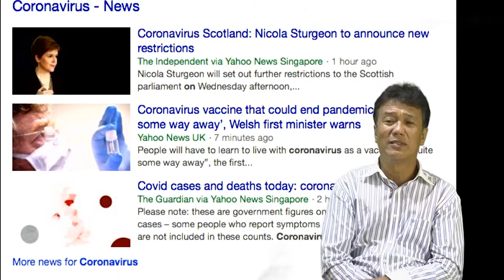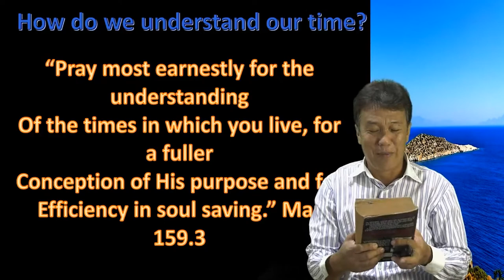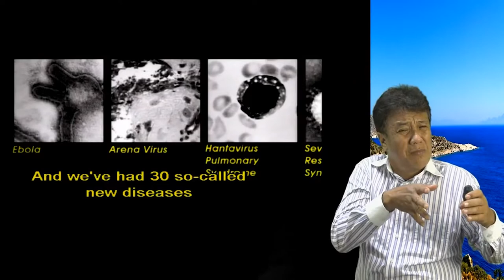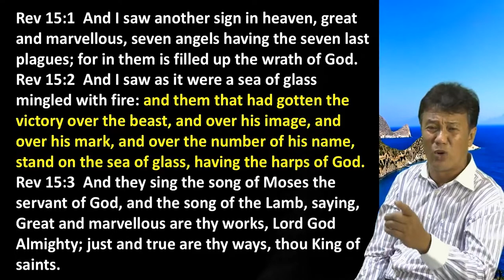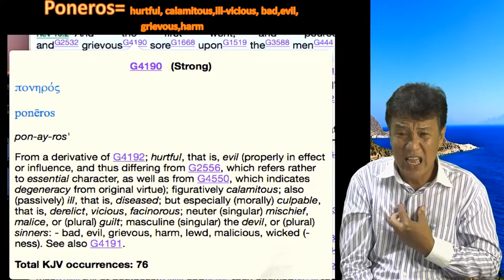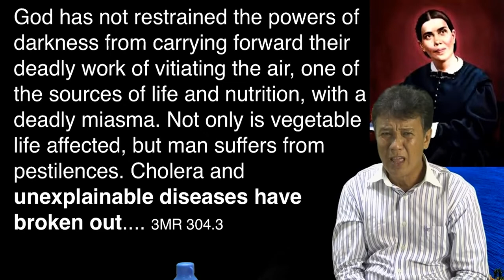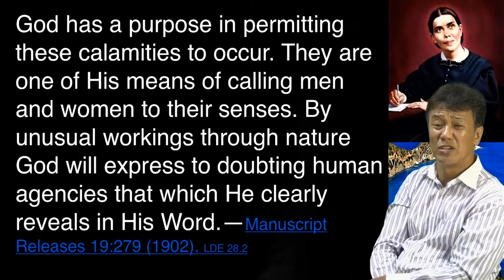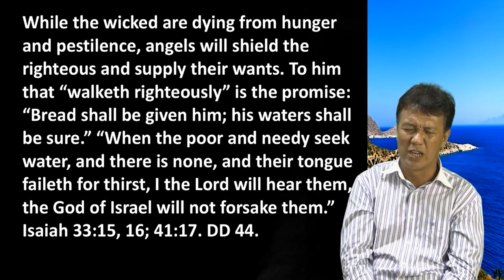12 COVID 19, Ang Kilos Ng Kanyang Pagdating | Revelation Tagalog Series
Can we present Word as speaking?
Can we present Christ as guiding?
Can we present Truth as sealing?

Can we Present Christ Standing for us?

Christ and Christ Alone must be seen!
Truth Stands by itself!
Truth is self-Evident!
Where is Christ in this time?
Where is the Bible?

Is COVID19 or Corona Virus
Plague or Pestilence?

What is this pestilence-covid 2019
 portrays?
If only it has a mouth what do it speaks to us?

How do we understand our time?
“Pray most earnestly for the understanding
Of the times in which you live, for a fuller
Conception of His purpose and for
Efficiency in soul saving.”Mar 159.3

How do we understand the global
Condition of today in relation to the
movement of the CoVid 2019?

But COVID19 is a pandemic that brought
brought nations of the world together
Pestilences in this text is a consequence of an
Event such as the nations arising against nations
That resulted in famines, pestilences & earthquakes.

COVID19 is a novel virus considered by the WHO as plague
Or pandemic caused by eating bats or pangolin.

How the Spirit of Prophecy and the Bible
Harmoniously prescribed COVID19
and its movement of novelty?

Air, Vitiated by Powers of Darkness—Already sprinklings from the vials of God's wrath have been let fall upon land and sea, affecting the elements of the air. The causes of these unusual conditions are being searched for, but in vain. 3MR 304.2

God has not restrained the powers of darkness from carrying forward their deadly work of vitiating the air, one of the sources of life and nutrition, with a deadly miasma. Not only is vegetable life affected, but man suffers from pestilences. Cholera and unexplainable diseases have broken out. 3MR 304.3

Already a few drops of God's wrath have fallen upon the earth; but when the seven last plagues shall be poured out without mixture into the cup of His indignation, then it will be forever too late to repent and find shelter. No atoning blood will then wash away the stains of sin. CCh 333.4

These things are the result of drops from the vials of God's wrath being sprinkled on the earth, and are but faint representations of what will be in the near future.—Manuscript 24, 1891. 3MR 304.4

God has a purpose in permitting these calamities to occur. They are one of His means of calling men and women to their senses. By unusual workings through nature God will express to doubting human agencies that which He clearly reveals in His Word.—Manuscript Releases 19:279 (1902). LDE 28.2

While the wicked are dying from hunger and pestilence, angels will shield the righteous and supply their wants. To him that “walketh righteously” is the promise: “Bread shall be given him; his waters shall be sure.” “When the poor and needy seek water, and there is none, and their tongue faileth for thirst, I the Lord will hear them, I the God of Israel will not forsake them.” Isaiah 33:15, 16; 41:17. DD 44.

Concept of the “Movement of the end” specified
 and personally delivered by Christ along the rivers
Of Ulai & Hiddekel, and on the Mount of Olives
and in the Island of Patmos for 2020 is for at stake!

This Concept is known to be called APOCALYPTIC!

Christ messages of the closing=preparing people
Christ Teachings of His Judgment=To warn the world
Christ Doctrine of His coming=we need  to be SEALED
Christ testimonies of Satan’s=so we cannot be deceived and
 be defiled and fornicated!
Closing Art of War

Concept of the “Movement of the end”
is the focus of Satan’s attack!
Christ prescription of the movement of the end must be overshadowed by his-(Satan) movement
of love, unity, solidarity Peace and prosperity.
Inculturation   &  Enculturation

The judgments of God are in the land in whirlwinds, in floods, in fires, in earthquakes, and in desolating pestilences. Man brings disease of every character upon himself because of his polluting, soul-destroying, corrupting habits. These wicked habits are doing more to destroy lives than all the calamities by land or sea. Lt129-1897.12

Maranatha Jesus is coming!